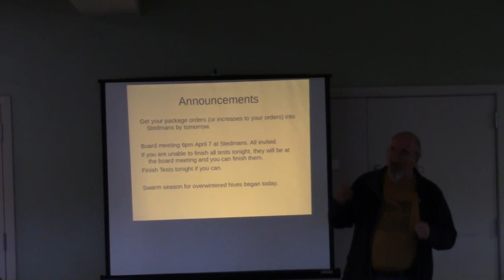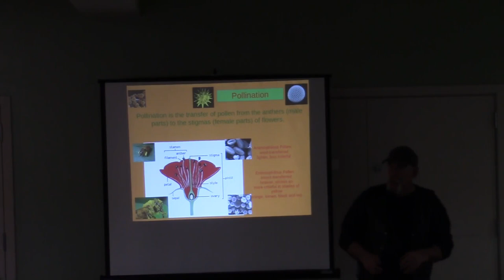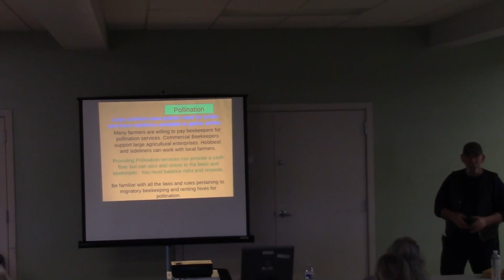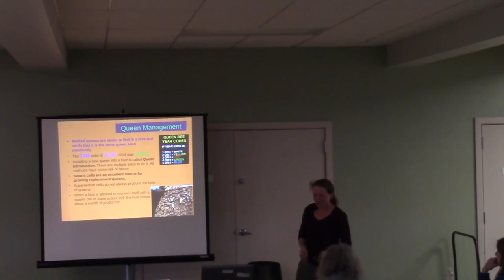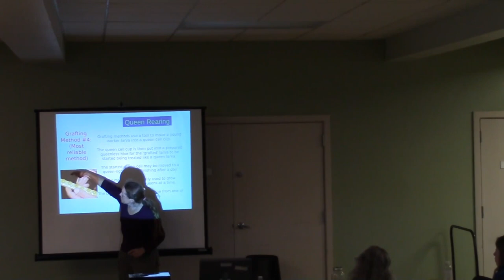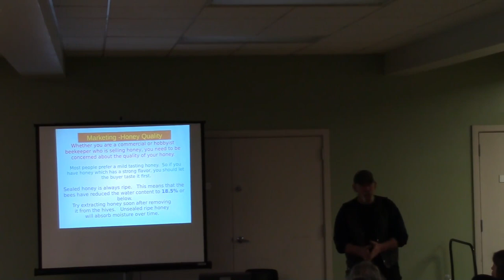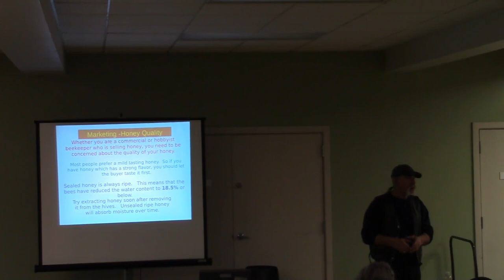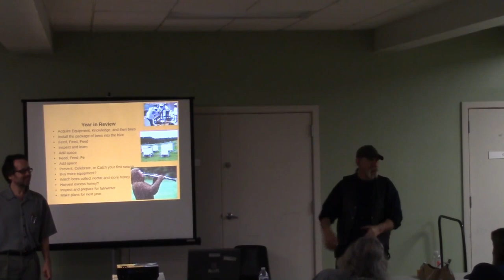Begaining beekeeping week 6 part 1